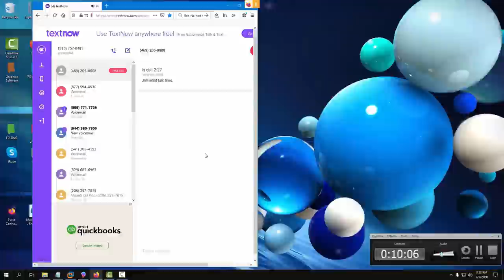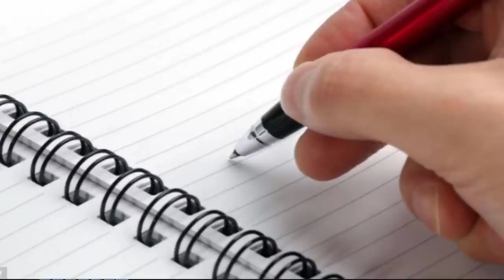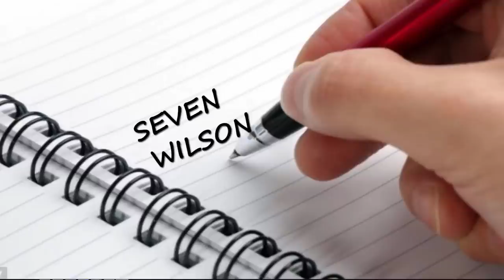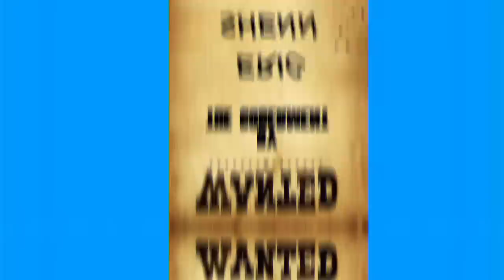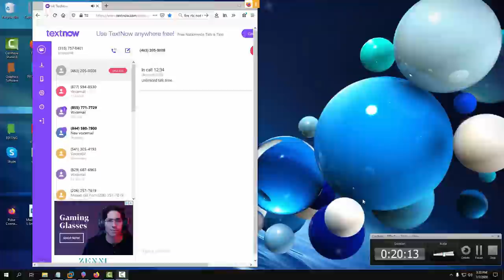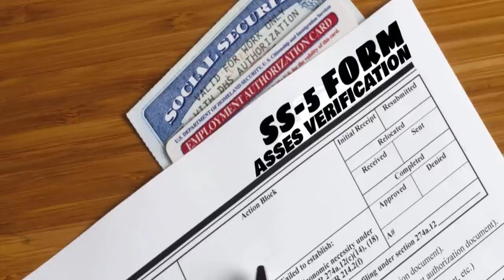SSA HUNG UP BUT I CALLED BACK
How dare the first guy hang up on me. But not to worry the second mope came through.